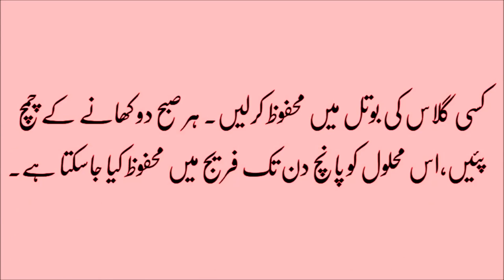Amazing Health Benefits of Apple Cider Vinegar and Honey in urdu